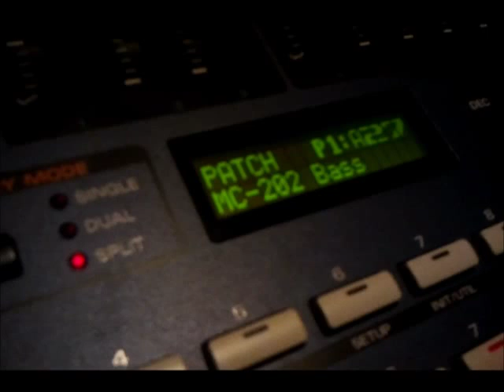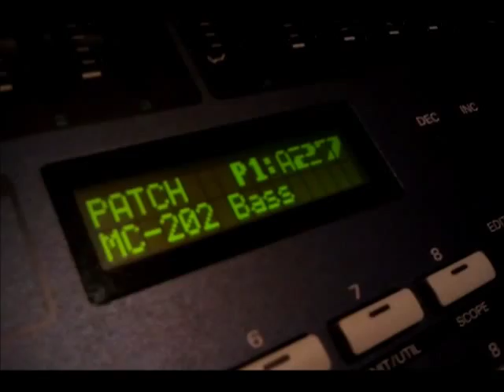Roland MC-202 Bass Preset Sound JP8000 JP8080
here is the mc202 bass sound preset from my Roland JP8080, the rack mount version f the JP8000